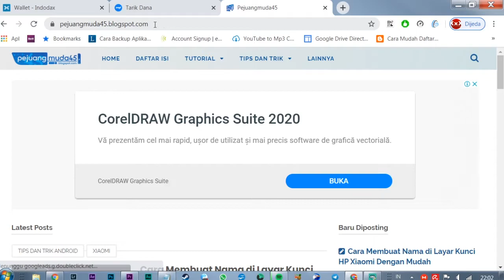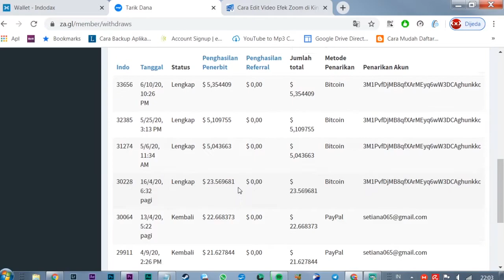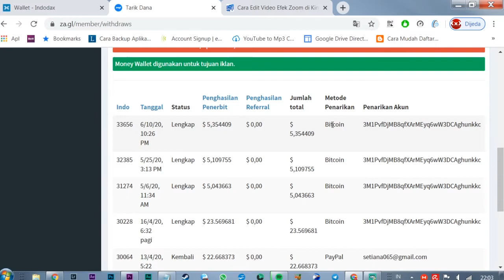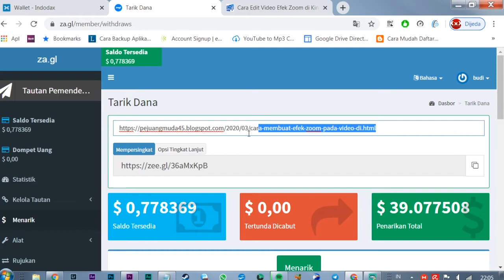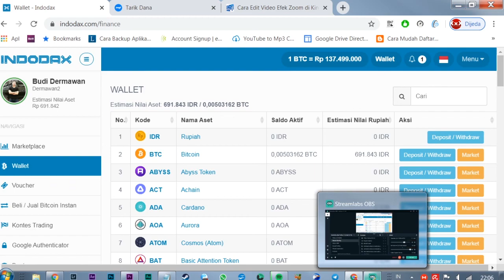Cara Gue Menghasilkan Bitcoin Gratis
di video kali ini aku just sharing pengalaman ak saja mengenai saya mendapatkan bitcoin.video ini bisa dijadikan  referensi atau hanya sharing saya saja si..